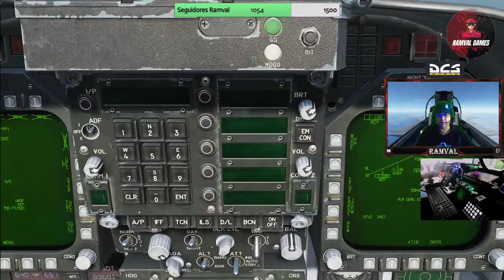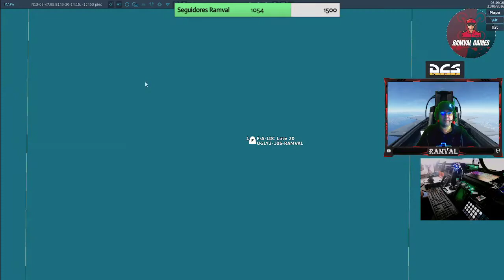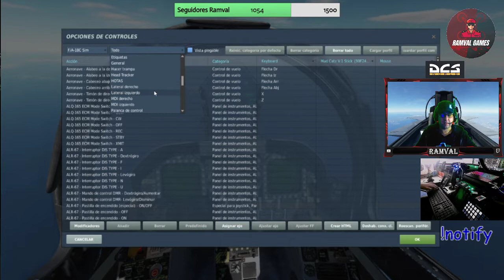DCS F-18 MISION #4